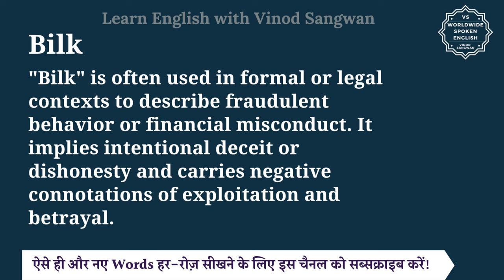Bilk meaning in Hindi | Bilk ka matlab kya hota hai | English to hindi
इस वीडियो में आप Bilk का हिंदी में मतलब समझेंगे और साथ में Bilk का pronunciation भी सीखेंगें यानि की आप Bilk के अर्थ के साथ साथ ये भी सीखेंगें की Bilk को कैसे बोले या Bilk को बोलने का सही तरीका क्या है |

तो बस एक मिनट में सीखिए Bilk को|
Let’s learn Hindi Meaning of Bilk in detail.

Bilk का हिंदी में अर्थ होता है
धोखा देना, ठगना, निष्फल कर देना, अदायगी से बचना

""Bilk"" is a verb that means to cheat or defraud someone, especially by failing to pay a debt or fulfill a promise. It can also mean to evade payment or to obtain something dishonestly. In essence, it involves taking advantage of someone's trust or confidence for personal gain.

""Bilk"" is often used in formal or legal contexts to describe fraudulent behavior or financial misconduct. It implies intentional deceit or dishonesty and carries negative connotations of exploitation and betrayal.

Bilk को इन उदाहरणों से और अच्छे से समझ सकते हैं